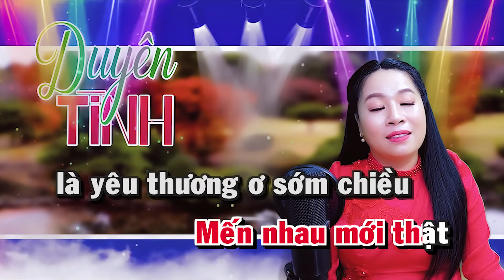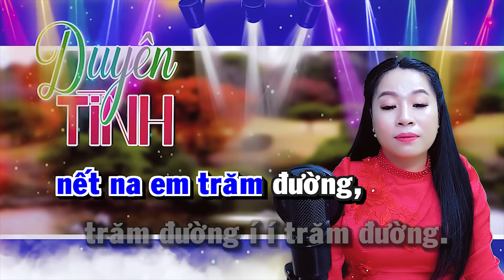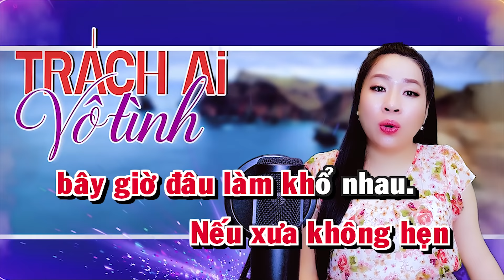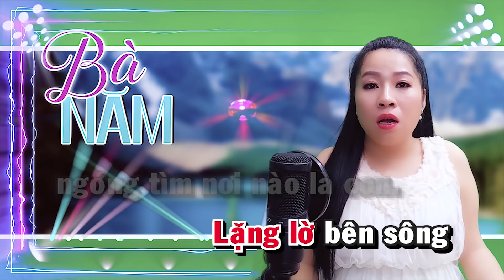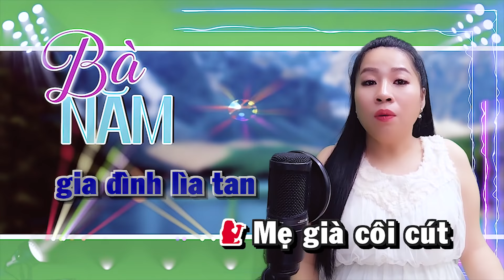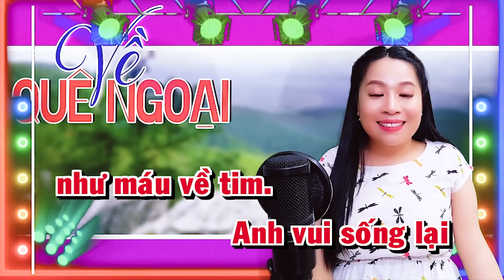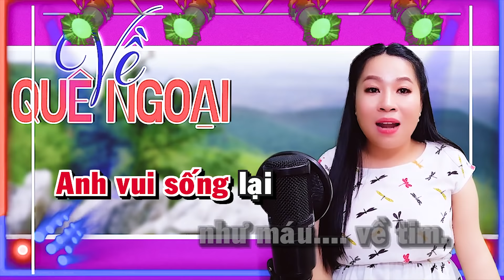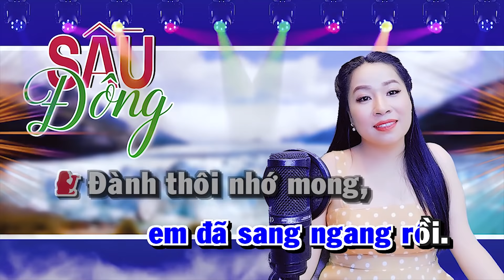LK Karaoke Song Ca DUYÊN TÌNH Thiếu Giọng Nam | Song Ca Với Trà Xanh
► Bài hát: LK Karaoke Song Ca DUYÊN TÌNH
► Sáng Tác: Nhiều Nhạc Sĩ
► Song Ca Với Trà Xanh